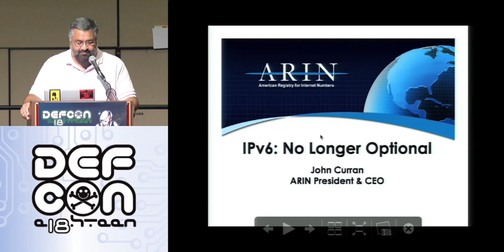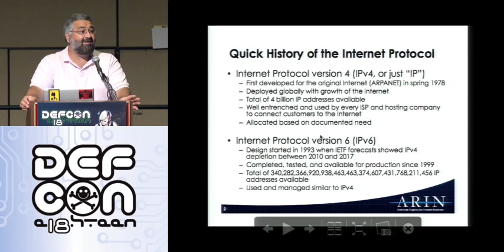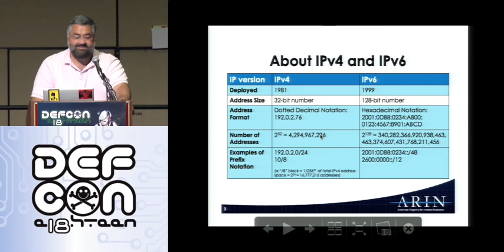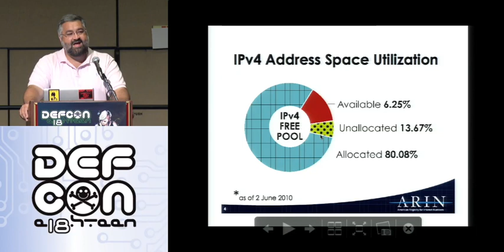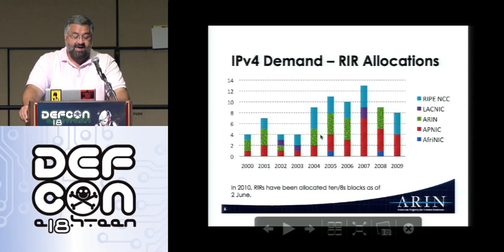DEFCON 18: IPv6: No Longer Optional 1/4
Speaker: John Curran

The available pool of IPv4 address space has reached a critical level. With about 7% of the IPv4 free pool remaining, organizations should already be taking steps to prepare for IPv6. There is only about a year before IPv4 is fully depleted, so it is vital that all companies adopt IPv6, the next generation of Internet Protocol, now to avoid growth and scaling issues down the road.

While IPv6 will help lead the development and deployment of next-generation, IP-based networks and services, many companies have been slow to adopt IPv6 for various reasons, such as the cost in time and money to move to an IPv6 system, and the need for bridging technology to make IPv4 and IPv6 systems compatible.

In this session, John Curran, CEO of the American Registry for Internet Numbers (ARIN), will describe the key considerations for and benefits of IPv6 adoption and the steps all network operators and engineers should be taking to prepare for IPv4 depletion challenges.

John will also review regional and global IPv4 depletion and IPv6 adoption statistics, address allocation trends, and the IPv6 educational resources available to help operators and engineers prepare.

ARIN is the nonprofit corporation that manages the distribution of Internet number resources, including IPv4 and IPv6 addresses and Autonomous System Numbers (ASNs), to Canada, many Caribbean and North Atlantic islands, and the United States.